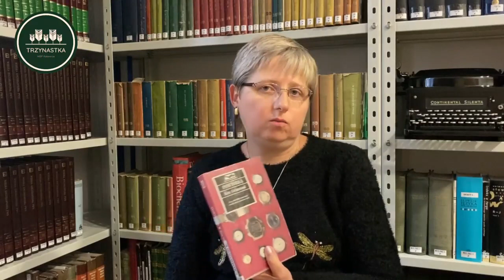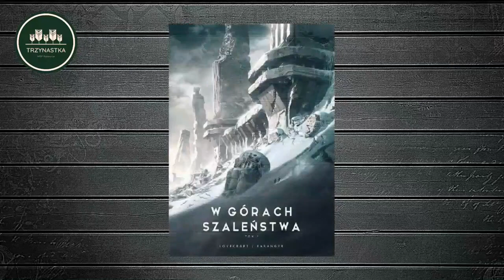𝗖𝘇𝘆𝘁𝗮𝗺𝘆 - 𝗽𝗼𝗹𝗲𝗰𝗮𝗺𝘆 | Odcinek październikowy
Co czytają bibliotekarze? W kolejnych odcinkach z cyklu 'Czytamy - polecamy' bibliotekarze z 𝗕𝗶𝗯𝗹𝗶𝗼𝘁𝗲𝗸𝗶 𝗻𝗮 𝗠ł𝘆𝗻́𝘀𝗸𝗶𝗲𝗷 𝟱 (Filia nr 13) dzielą się swoimi przemyśleniami o literaturze.

Realizacja projektu: Filia nr 13 MBP w Katowicach
Napisy: Magdalena Balon